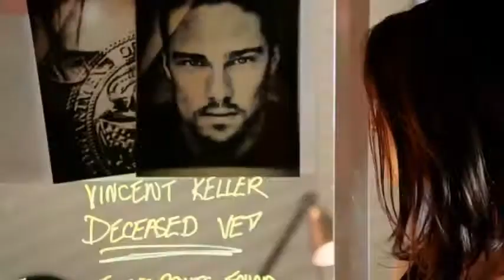BATB VINCAT ED SHEERAN CASTLE ON THE HILL